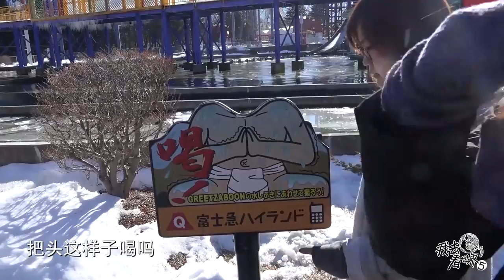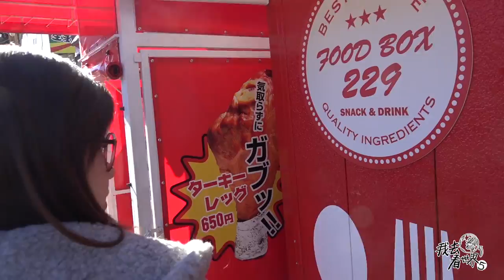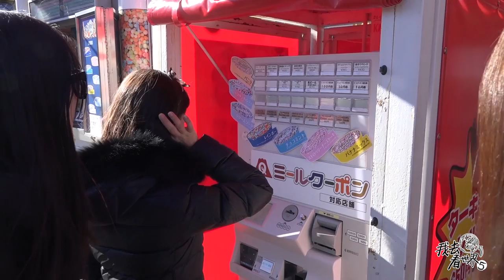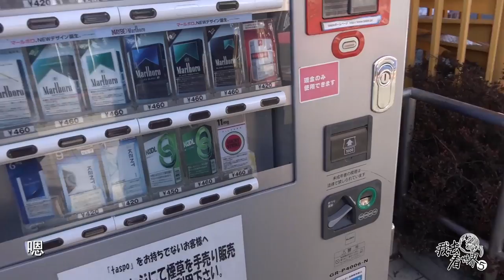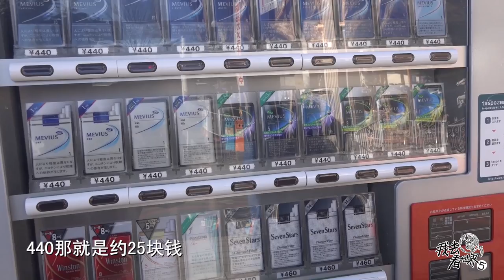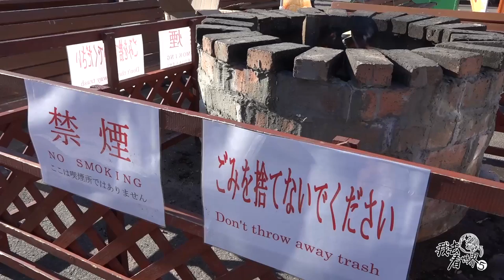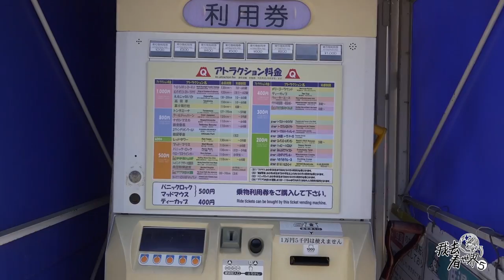05季65集：这次去日本，遇见的最美的女高中生【第五季】真实的日本